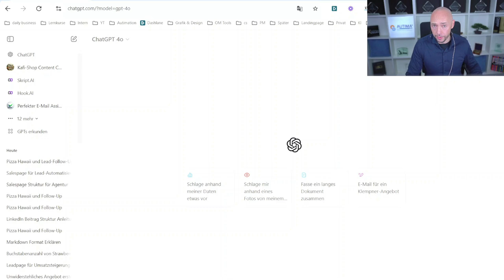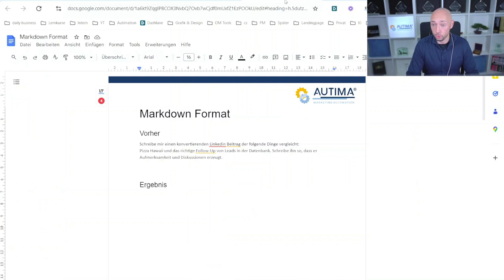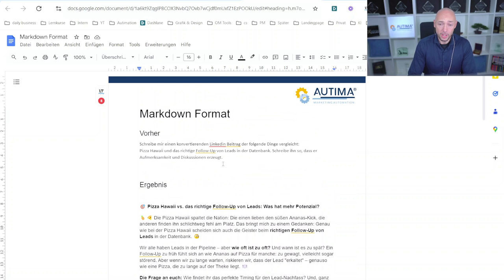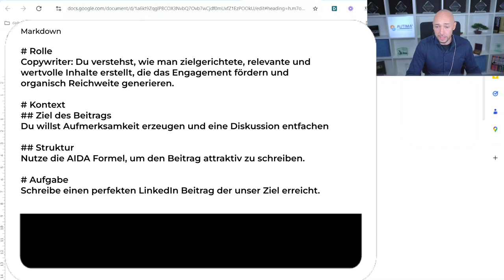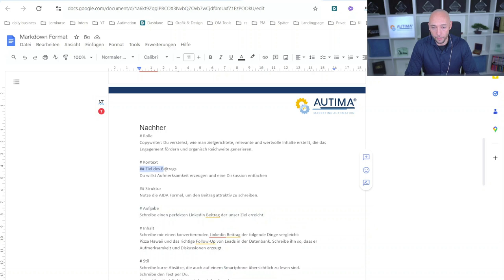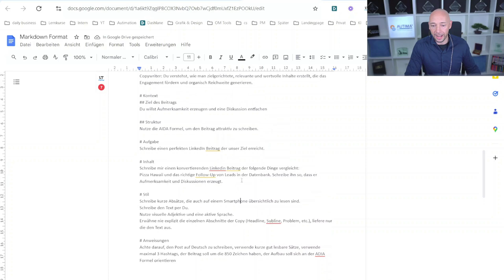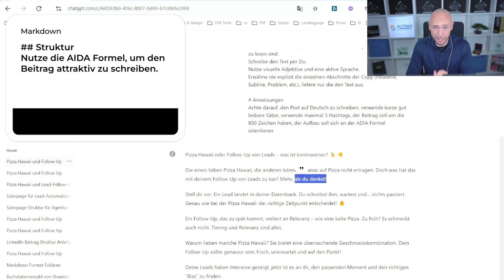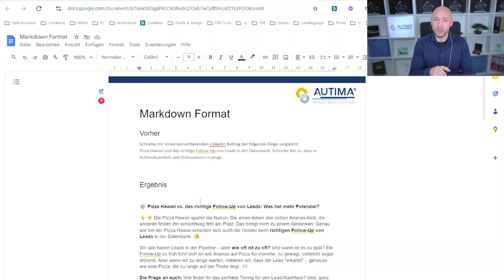ChatGPT meistern: Anleitung für die perfekte Prompt-Struktur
🚀 Meistere das Prompten mit ChatGPT: Markdown-Technik für Profis
Lerne, wie du deine ChatGPT-Prompts mit der Markdown-Technik auf ein neues Level hebst! In diesem Video zeigt dir René Tzschoppe, wie du deine Prompttechnik optimierst, um präzisere und qualitativ hochwertigere Ergebnisse von KI-Tools wie ChatGPT zu erhalten.
🔑 Das lernst du:

Warum einfache Prompts oft zu generischen Ergebnissen führen
Wie du das Markdown-Format nutzt, um deine Prompts zu strukturieren
Beispiel: Erstellen eines viralen LinkedIn-Posts mit optimierter Prompttechnik
Vergleich zwischen einem Standard-Prompt und einem professionellen Markdown-Prompt

💡 Profi-Tipp: Nutze Überschriften und Teilüberschriften in deinen Prompts, um Rolle, Inhalt, Ziel, Aufgabe und Kontext klar zu definieren.
👉 Verbessere deine Prompttechnik noch heute und erziele beeindruckende Ergebnisse mit ChatGPT!
Möchtest du mehr über KI, digitales Marketing und Unternehmertipps erfahren?

00:00 Intro
00:44 Prompt ohne Struktur und die Probleme
02:08 Erstes Ergebnis
02:40 Gamechanger: Markdown Formatierung
02:54 Erklärung der Struktur
03:58 Konkretes Beispiel erklärt
05:24 Prompt mit Struktur und die Vorteile
05:36 neues Ergebnis